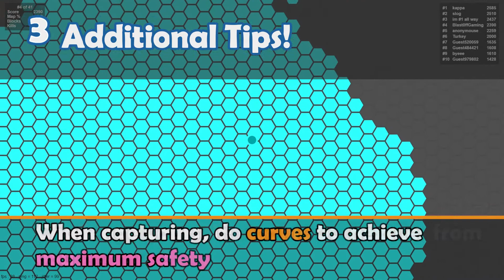✔ Superhex.io in 90 seconds! ( Tip & Tricks included ) | Random.io Crash Course 10 | Superhexio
This is what happen when TERR.IO meet SPLIX.IO.
Tons of fun, tons more tactics.

(Description)
Your goal? Conquer as much territory as possible, don't get hit, defend your land and try to find the best strategy to conquer all the map, but be careful ennemies won't let you do so.

if you have any suggestion about what I should make next,
leave that in the suggestion below!

Also, feel free to discuss the game down below in the comment section.

(Links)
Play it yourself: Superhex.io
Explore more io games: iogames.space

Music⇩⇩⇩⇩⇩⇩
Wise Young Gent - A New Beginning

// Random.io CC tip and tricks